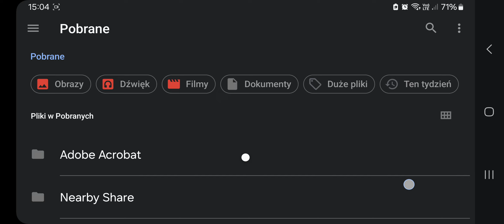Super Mario Bros 3 odcinek #003 - skakanie na chmurze!!!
Witam, witam was bardzo serdecznie. Z tej strony Simon Merdarion i zapraszam was na kolejny odcinek z Super Mario Brosa 3. Do zobaczenia cześć i trzymajcie się. Elo elo. Siemano